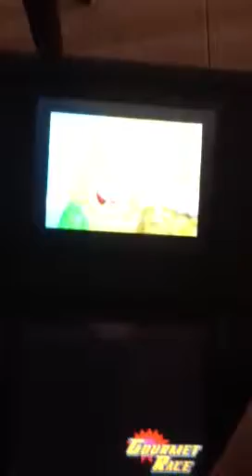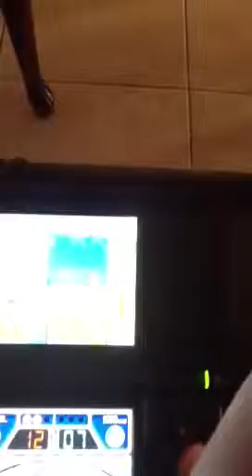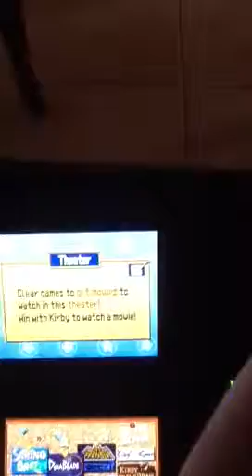Kirby superstar ultra walkthrough part 4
starting the most annoying area